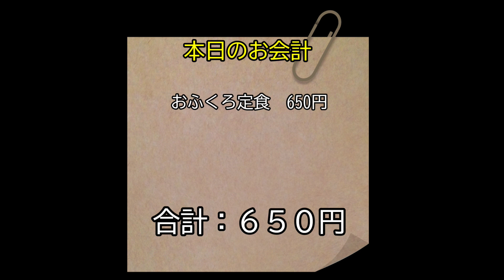【おふくろ定食】三好食堂【宮城県仙台市青葉区大町】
仙台おいしいものFile050：三好食堂

仙台市青葉区大町の西公園近くで、５０年以上にわたり食堂を営む三好食堂。
創業は1967年。半世紀にわたって仙台を見つめてきた店主は82才で、一人でこのお店を切り盛りしています（2021年現在）
お店の看板は汚れがしみ込み年季が入った様子で、お店の中も大分乱雑な状態ですが、料理の味は申し分なし。
お盆におばあちゃん家に行った時のような、心地よさとそわそわ感を同時に感じる不思議な空間です。
店主はご高齢にもかかわらず、登山が趣味という活動的な方で、時々お店が閉まっているときは、もしかしたら山登りしているところかもしれません。そのあたりは、まさに自由気ままという感じですが、お体に気を付けて、長くお店を続けていてほしいと願うばかりです。
今回、「おふくろ定食」をいただきましたが、納豆とやっこの定食セットに、その日のメインディッシュが付くという内容です。
今日はフキがメインディッシュでしたが、手作り感のあるとても瑞々しいフキの煮物で、ごはんが進みました。
お店が空いているときは、話好きの店主と山の話や仙台の昔の風景など、ノスタルジックな話に花を咲かせる時もあります。
そんな素敵なお店です。